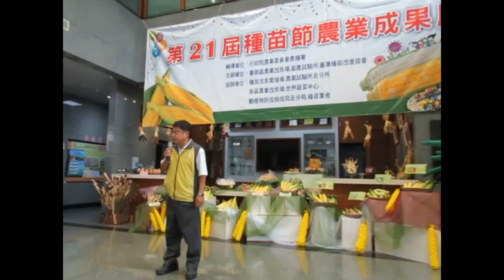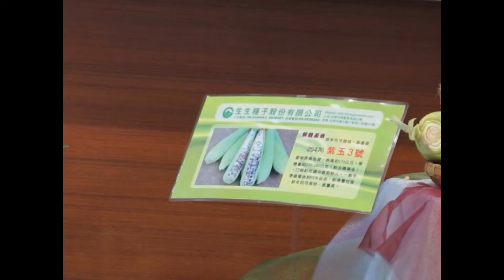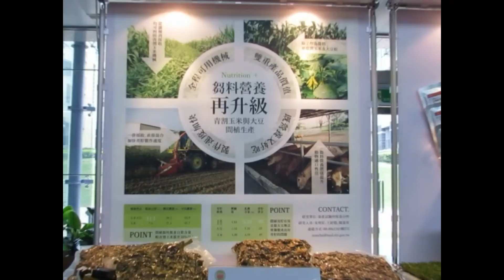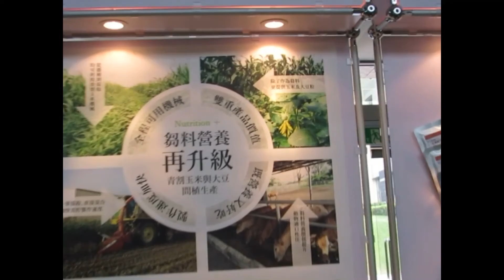民正新聞記者:蔡永源報導 農畜聯合開放日暨第21屆種苗節活動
行政院農業委員會畜產試驗所、臺南區農業改良場及臺灣種苗改進協會將於11月25日(星期六)共同舉辦「農畜聯合開放日暨第21屆種苗節活動」，兩機關場區試驗研究及種苗研發成果同時開放參觀，歡迎民眾給予熱情支持。
臺南區農業改良場場長王仕賢表示，今年為兩機關第7度合作辦理開放日活動，以寓教於樂的方式呈現研究成果，內容豐富多元；今年種苗節主題為「玉米」，各種苗公司將配合展出各色各樣玉米品種。25日上午的種苗節開幕典禮，將同時頒發雲嘉南地區十大績優及優良農業產銷班獎牌，以表彰其優秀成績。
臺南區農業改良場今年活動展示內容包括：大糧倉作物、滴灌節水設施栽培、油茶及蘆筍研發成果、技轉研發成果、優良稻米品種展示、有機及友善農業推動成果、土壤速測及合理化施肥、蚓糞堆肥、病蟲害診斷鑑定、新型農機具等；另外，農改場並邀請優質安全農特產品業者、青年農民共襄盛舉，並規劃米食熱食區，計91個單位參與展售，方便消費者採買。農業DIY教學開辦玉米種子創意貼圖、絲瓜絡藝術創作等共四場課程，現場報名。
今年種苗節活動仍在臺南區農業改良場辦理，為期2天，11月24日(星期五)辦理「種苗產業發展新趨勢研討會」，提供蔬菜採種、種苗侵權、健康種苗應用、分子輔助育種技術等新知，歡迎報名參加。配合今年種苗節主題所呈現的「玉米主題展示區」，集結各色各樣玉米品種－硬質玉米、雙色玉米、白糯玉米、彩色玉米等，保證令人驚豔；還有各試驗改良場所及種苗公司一年來的種苗研究推廣成果展示、種苗與植物防檢疫、種苗資材展示、世界蔬菜中心展示、蔬果花藝設計插花展、種苗常識有奬徵答、趣味活動等，有吃、有玩、又有拿。
秋高氣爽的時節，正適合親子郊外踏青共遊，想要來個農業技術與休閒體驗兼顧的樂活豐富之旅，11月25日歡迎闔家到畜產試驗所及臺南區農業改良場走走，親子共享農趣去！